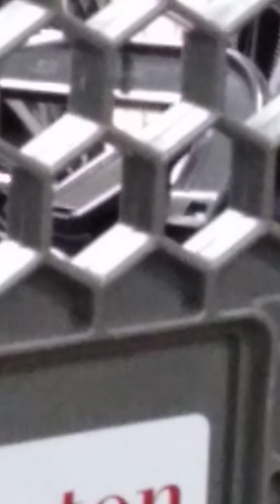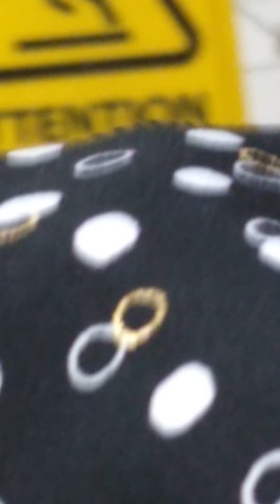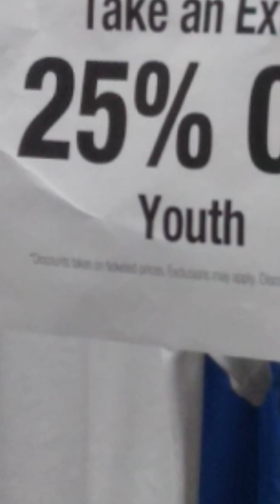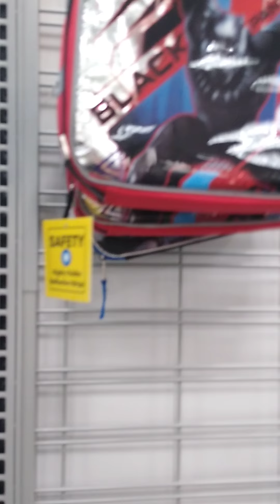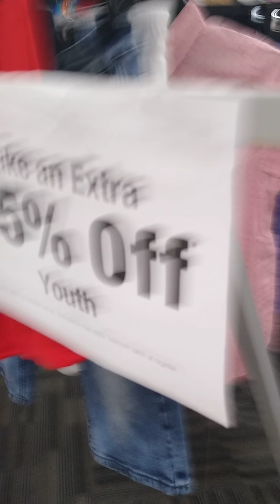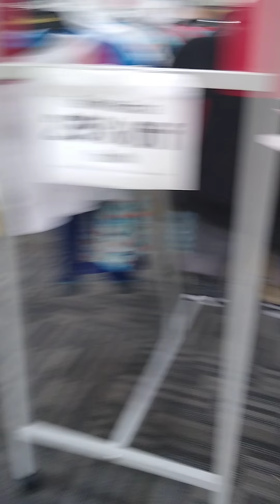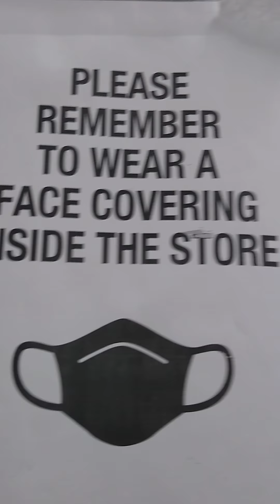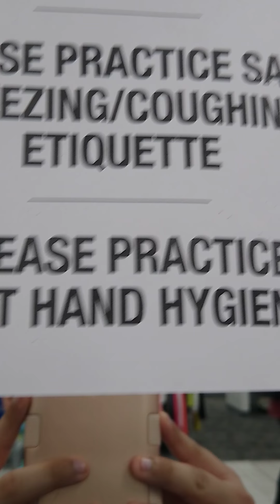Me at Burlington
So many teleports